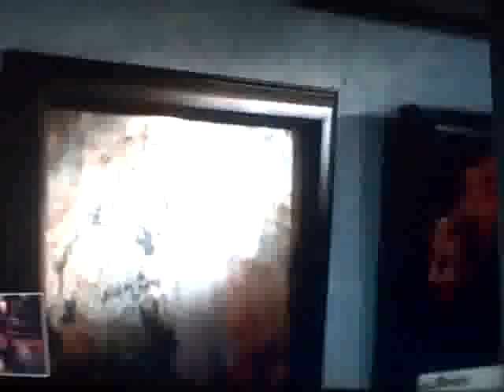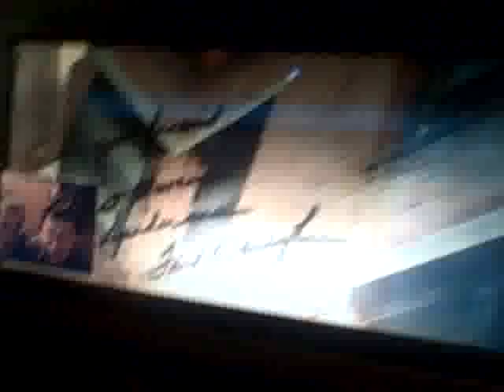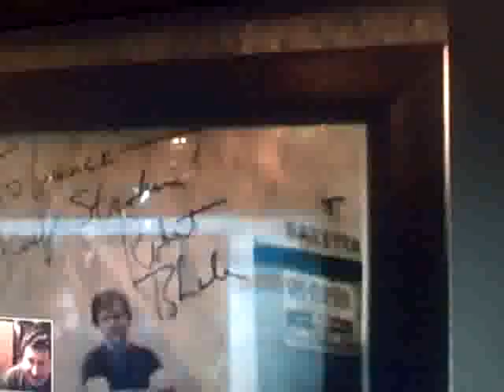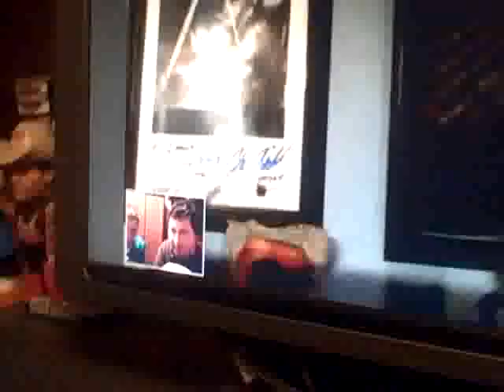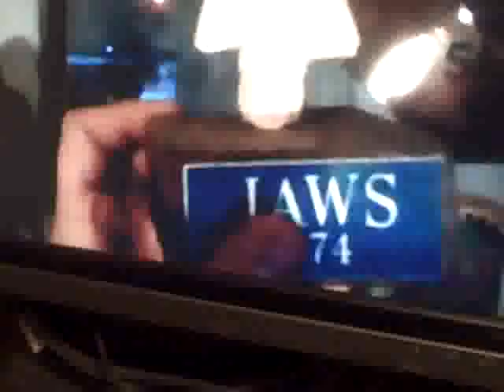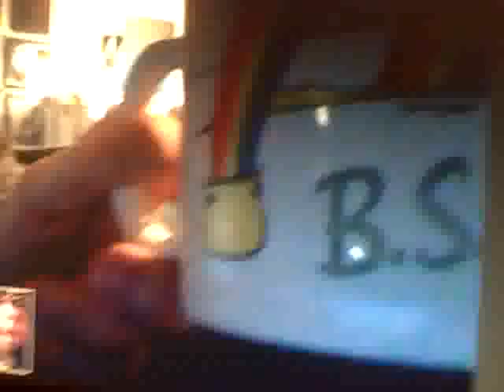FRANKY SLAWSON INTRODUCES THE WORLD TO...LANCE WARLOCK & LEON BRADFORD! FINALE! 2/3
ALRIGHTY I FOUNDED OUT I'M NOT GOING TO BE AROUND FRIDAY TO UPLOAD THIS SO HERE GOES THE FINAL PART OF MY INTERVIEW. IN THIS ONE WE GET A TOUR OF LANCE'S BASEMENT, AND WE GET INTRODUCED TO LEON BRADFORD!